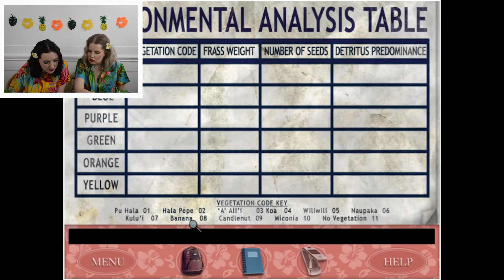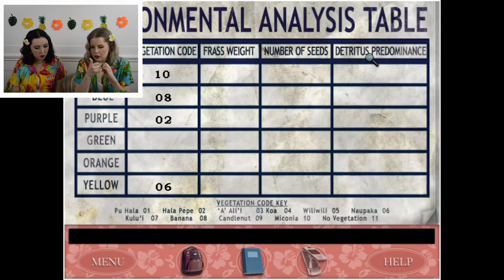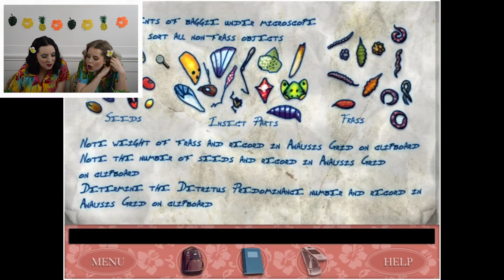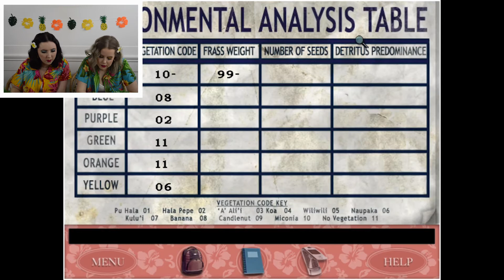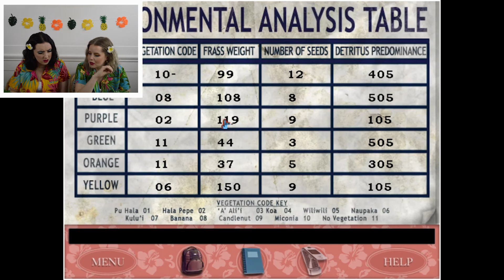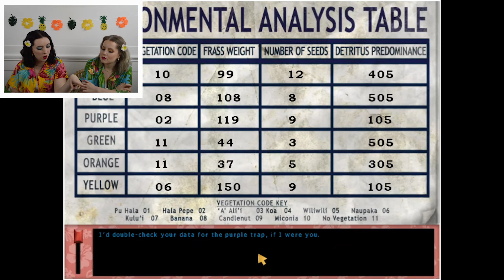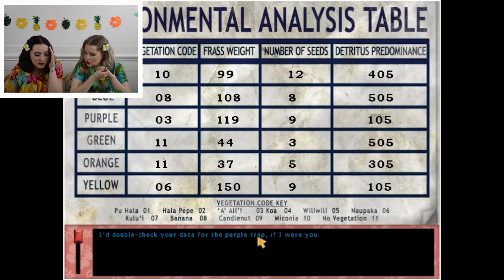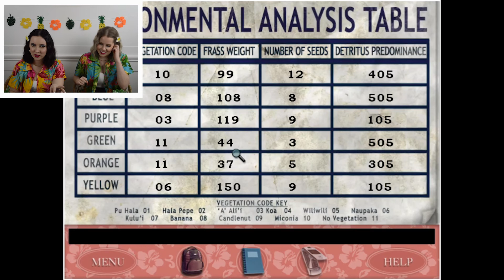Frick and Frass | nancy drew: the creature of kapu cave | let's play | part 3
STRUGGLES on STRUGGLES on STRUGGLES - the title of our new album releasing in 2021. But no seriously, Part 3 of Kapu Cave is rough ya'll. You get to see us (not for the first time) make some reeeeally dumb mistakes/miss some veeeery obvious solutions and then get SLAPPED in the face with the answers. All we have to say to that is - "Nobody's perfect, I got to work it. Again and again until I get it right. Nobody's perfect, you live and you learn it. And if I mess it up sometimes, nobody's perfect." - Hannah Montana, 2007.